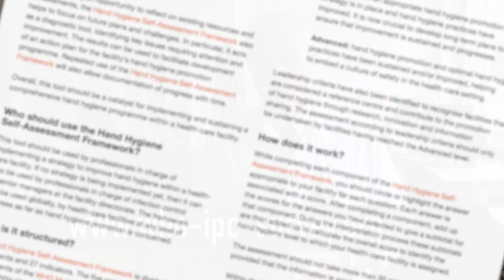‘Clean care for all—It’s in Your Hands’: Call from the World Health Organization for 5th May 2019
In 2019, the global hand hygiene day (5th May) focuses on clean care for all in support of WHO global movement to achieve universal health coverage. It promotes strong infection prevention and control programs to prevent hospital-acquired infections and reduce the spread of AMR in healthcare facilities. As part of this year’s campaign, we invite you to participate in the WHO Global Survey 2019 by completing two invaluable tools for self-evaluation of institutional IPC and hand hygiene promotion program: the WHO infection prevention and control assessment framework (IPCAF) and the WHO hand hygiene self-assessment framework (HHSAF)

Thank you for taking part in the global survey and for showing your support with 5 May hand hygiene campaign.

You can find all the information needed on the WHO IPC including the advocacy toolkit to guide you through the campaign’s objectives, key messages, and how to get involved.

With the support of the WHO collaborating Center on Patient Safety at the University of Geneva Hospitals and Faculty of Medicine (HUG), Geneva.